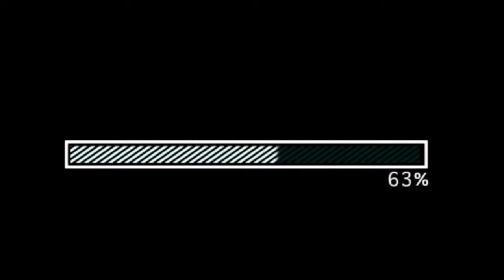PRANGKOL | Dominic Dominic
Goodvibes lng !!!